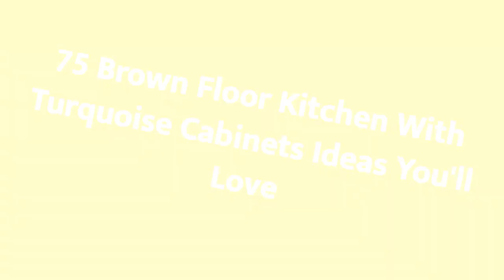75 Brown Floor Kitchen With Turquoise Cabinets Design Ideas You'll Love ⭐️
0:00:00 - Intro
0:00:12 - Brown Floor Kitchen With Turquoise Cabinets Design Ideas You'll Love: Inspirations 1 to 25
0:03:01 - Brown Floor Kitchen With Turquoise Cabinets Design Ideas You'll Love: Inspirations 26 to 50
0:06:02 - Brown Floor Kitchen With Turquoise Cabinets Design Ideas You'll Love: Inspirations 51 to 75